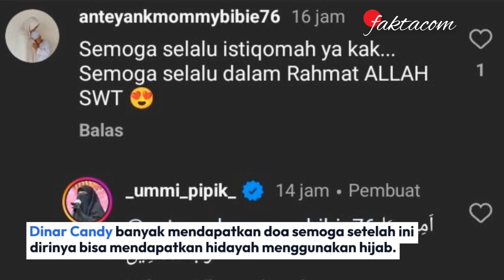DINAR CANDY TAMPIL PAKAI HIJAB SAAT HADIRI KAJIAN BERSAMA UMMI PIPIK "CANTIK BANGET"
Kabar terbaru datang dari sosok penyanyi sekaligus seorang disjoki yang memiliki nama lengkap.

Ai Dinar Miswari atau biasa dipanggil dengan sebutan nama panggilan sebagai Dinar Candy tersebut.

Hal tersebut dikarenakan sosok Dinar Candy tersebut yang biasa tampil dengan menggunakan pakaian sexy.

Kini tiba-tiba saja ada hal yang berbeda dari sosok penyanyi sekaligus Disjoki Dinar Candy tersebut.

Dinar Candy tiba-tiba saja terlihat tampil islami menggunakan sebuah hijab.

Momen tersebut terlihat dari unggahan story Instagram milik Ummi Pipik pada Rabu 15 Mei 2024.

Yang memperlihatkan sebuah momen saat sosok Dinar Candy tersebut tampil menggunakan hijab.

Dinar Candy terlihat menghadiri sebuah kajian bersama dengan Ummi Pipik dan kalangan artis lainnya.

Mengenakan baju gamis berwarna putih dengan hijab yang berwarna senada putih.

Dinar Candy nampak terlihat duduk bersama dengan Ummi Pipik mendengarkan kajian dari seorang Ustadz.

Sosok Dinar Candy tersebut nampak terlihat sangat cantik hingga membuat netizen pangling melihatnya.

Ini adalah kali pertamanya sosok Dinar Candy menggunakan pakaian muslimah dengan menggunakan hijab.

Sontak saja sosok Dinar Candy pun kian ramai mendapatkan banyak pujian dan doa untuk dirinya.

Semoga sosok penyanyi Dinar Candy bisa Istiqomah dan bisa berpenampilan syari kedepannya.

Dinar Candy banyak mendapatkan doa semoga setelah ini dirinya bisa mendapatkan hidayah menggunakan hijab.